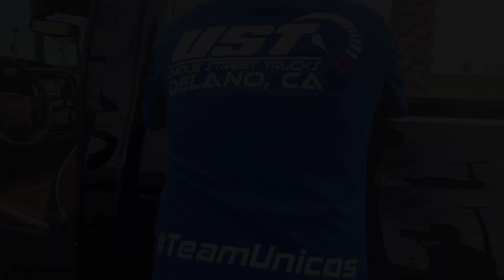HD Silverado with custom interior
Juan_ust